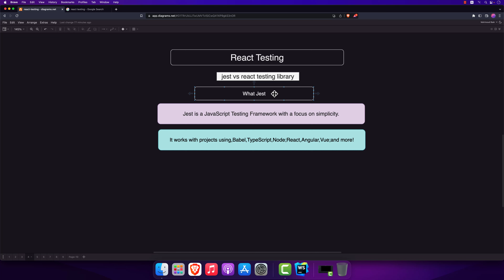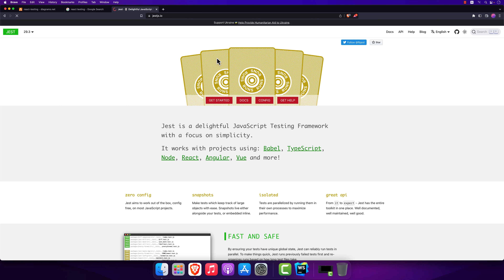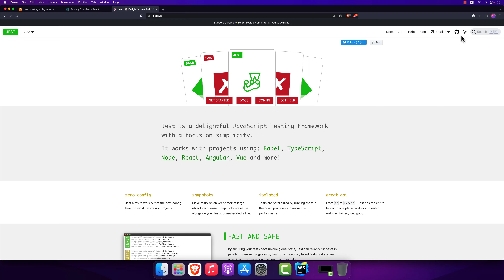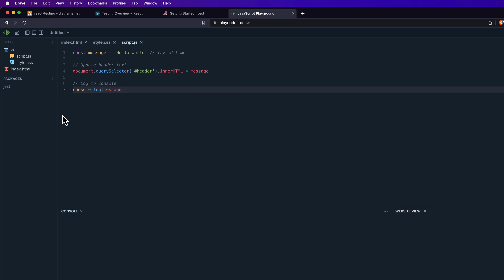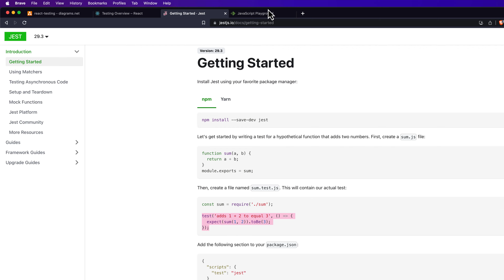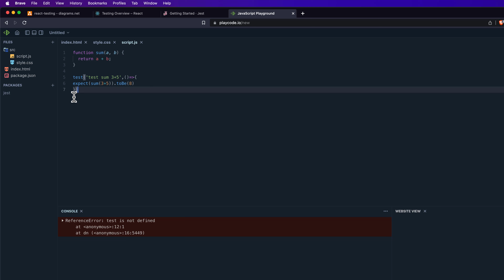03-React Testing What Jest ? بالعربي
موقع. الاكاديميه